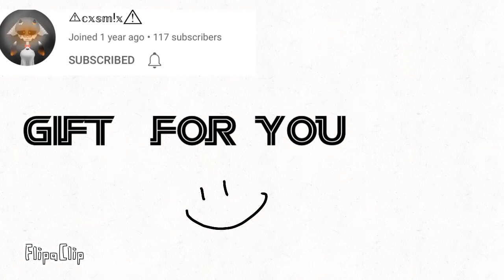gift for csm